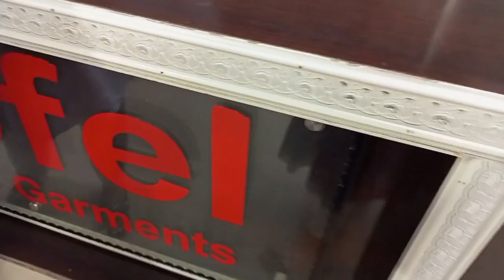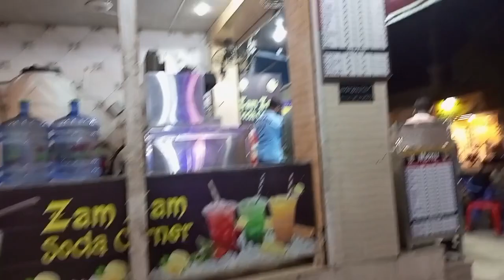making karahi gosht| itny dino bad kuch achy s khaya| mn bh ami k sath sindh ja rai hn|ifra vlog